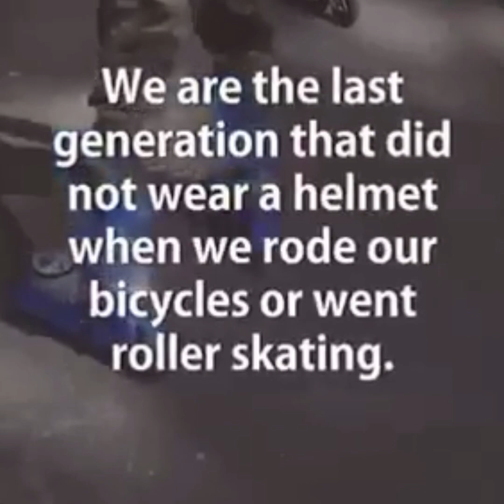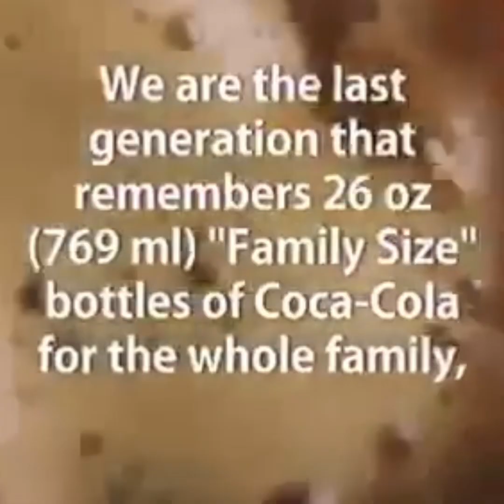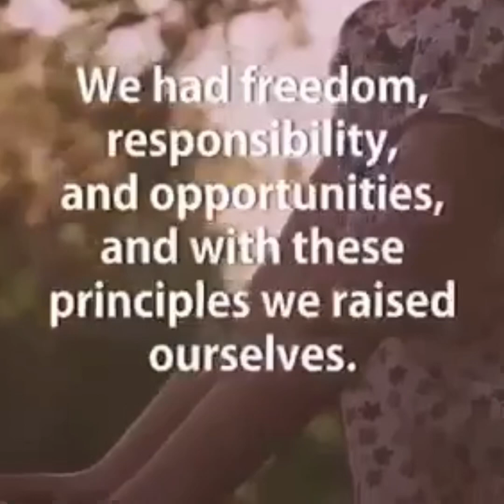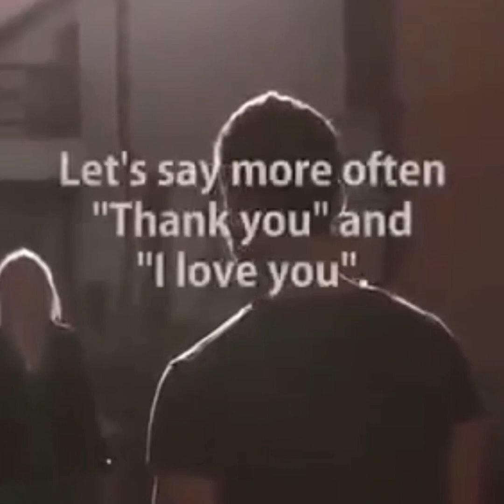Best generation of all time.